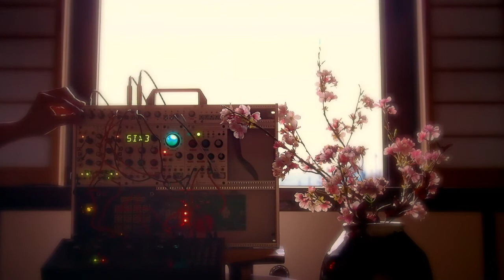Modular Synth Ambient 『經組連雲』Warps, Braids, Rene, Clouds, Mother-32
—ARPEGGIO SEQUENCE—
Maths 1ch Cycle ON
Maths 1ch EOR → Rene X CLK In
Maths Inv. Out  → Rene X Mod In
Math 4ch Cycle ON
Maths 4ch Out  → Rene X CV In
Rene QCV Out  → Mother-32 VCO V/OCT In
Mother-32 VCO Saw→ Warps Modulator In
Warps Signal Out → Mother-32 Ex. Audio In
Mother-32 VCA Out → Intellijel Quadratt D
Intellijel Quadratt D → Clouds In L
Clouds Out L/R  → Line Out L/R

—BASE—
Maths 3ch Out  → Intellijel Quadratt A
Intellijel Quadratt A → Warps Int. Osc. V/Oct. In

—CODE—
Intellijel Quadratt B → Braids V/OCT
Braids Out  → ntellijel Quadratt C

—Modulation 1—
Rene CV Out  → Clouds Pos CV In
    → Clouds Size CV In

—Modulation 2 —
Maths Inv. Out  → Clouds Trig. In

—Modulation 3 —
Maths 4ch Unity Out → Rene Y CV In

—Rene Setting—
Quantize   G B♭ C D F
XY Function  Snake Mode
X Function G+Mod

—Braids Setting—
WAVE SIx3
 2nd Osc. Perfect -5th
 3rd Osc. Perfect +5th
ROOT G
QNTZ DORI